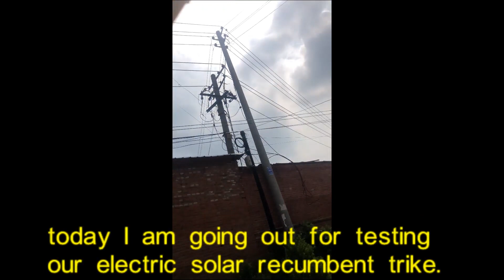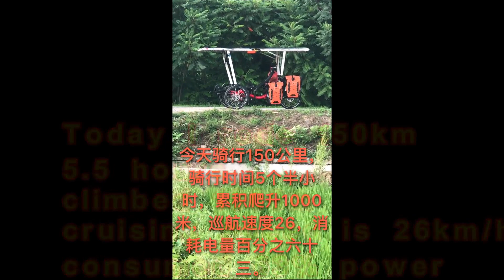Trike testing trip by TrikExplor Electric solar power recumbent trike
320E solar 1.0 VERSION with 48v 500w central motor, 20ah lithium battery, 440watt solar panel,  top speed 45km/h, range performance can be up to around 300km, rear air suspension, Shimano 9 gears, Super saddle rack can carry 5 bags.